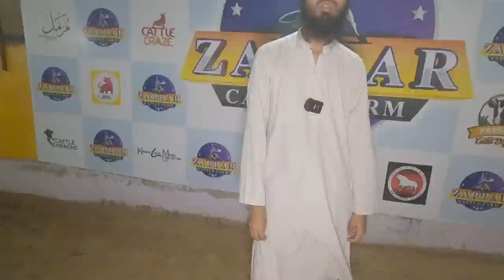How to Be SAFE from FRAUD at Sohrab Goth Cow Mandi in Bakra Eid? Mandi Main DHOKE Se Kese Bacha Jae?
how to check cattle cows and bulls teeth
how to check cows age
what is kheera cow
what is pakka kheera
what is kaccha kheera cow?
what age cow becomes 2 teeth?